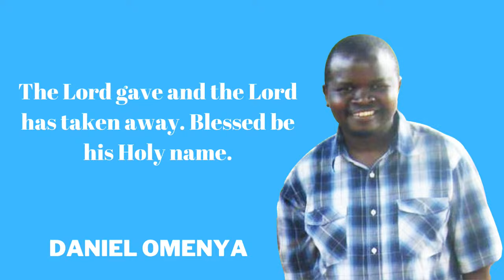MEMORIAL SERVICE FOR THE LATE DANIEL ODHIAMBO OMENYA || CITAM VALLEY ROAD - NAIROBI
Welcome to the Memorial Service of the late Daniel Omenya.
Born on 8th September 1981.
Rested on 14th April, 2024